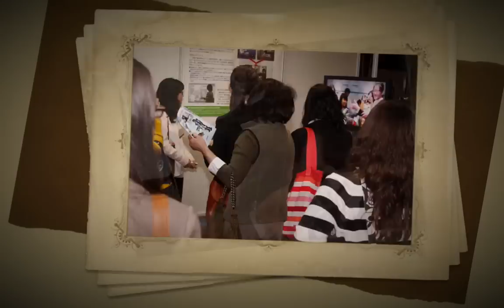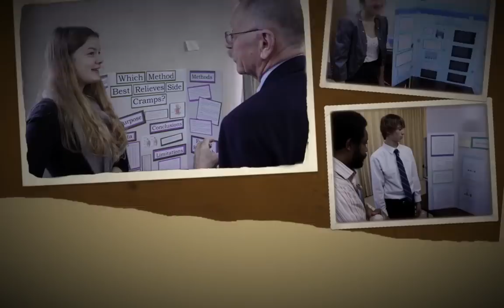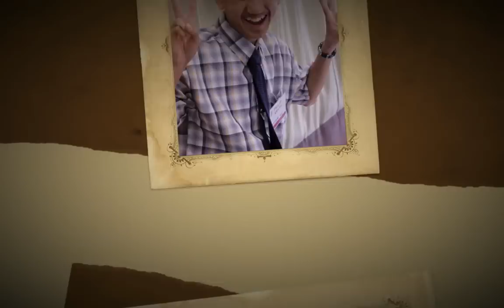2010 DoDEA Pacific JSHS Slideshow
Slideshow highlights of the 2010 DoDEA Pacific Junior Science and Humanities Symposium. Over 150 attendees gathered in Tsukuba "Science" City, Japan for the formal oral presentations and poster sessions centered around science, technology, engineering and mathematics. The top three formal oral presenters received scholarships and a trip to Bethesda, MD at the end of April to compete in the JSHS Nationals.